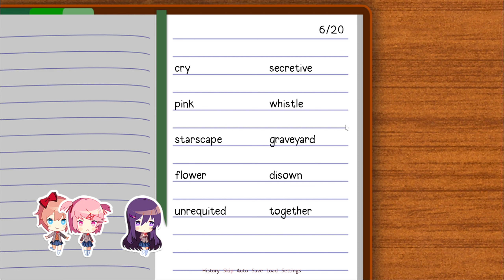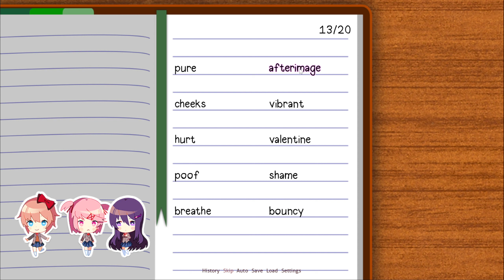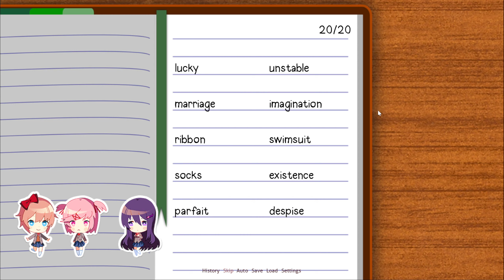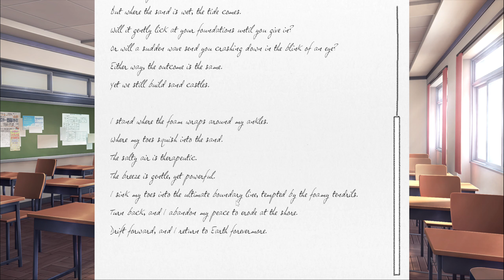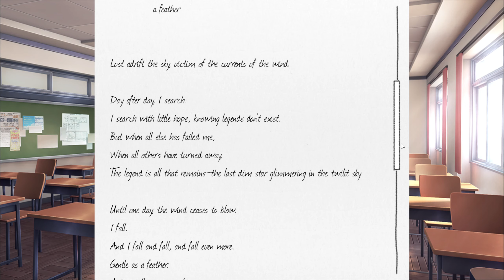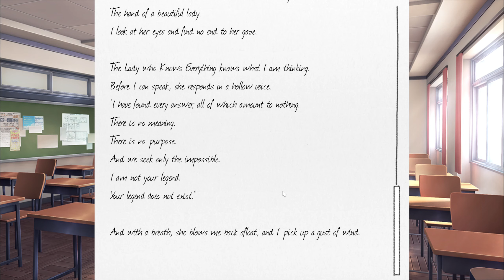Doki Doki Literature Club Part 6